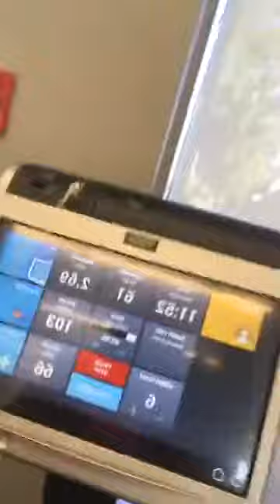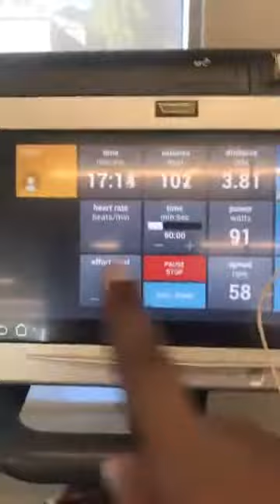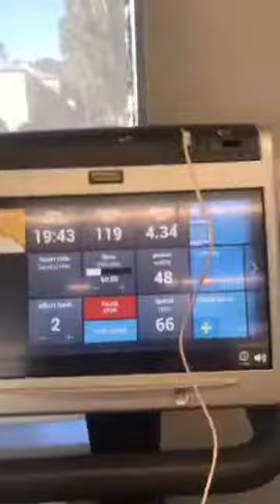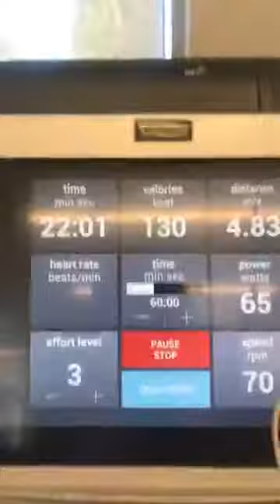Vote Lexi Shimmers for San Francisco Grand Duchess 2017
Lexi Shimmers is a candidate for Grand Duchess of San Francisco 2017.